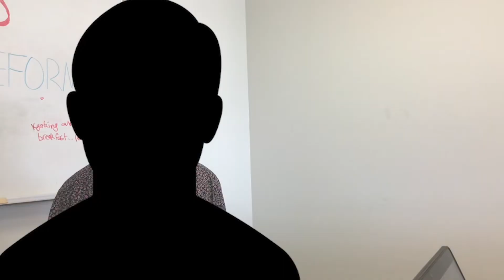VAPS Podcast | Week 6 | Term 4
Suggest a challenge for Challenge Accept!